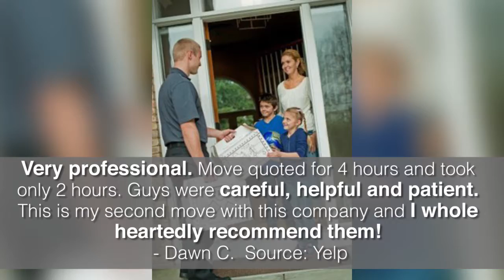Two Men and a Truck \ Review Video Chicago!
Two Men and a Truck is a top reviewed moving company in Chicago, IL.  This video shows some of the excellent reviews and testimonials that have been offered by their happy clients. (Real reviews by real customers).